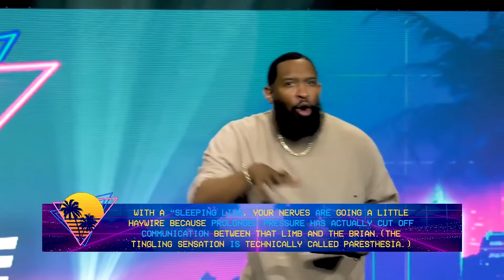For the Culture // I Got It // Pastor Mike McClure, Jr